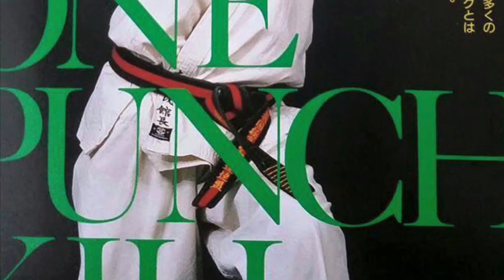Masutatsu Oyama and Sigeru Oyama Karate Kyokushin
BUDO SAMURAI KARATE MARTIAL ARTS MASTER